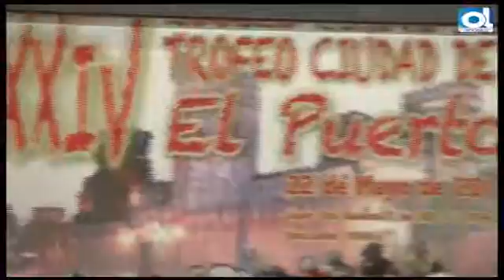El Puerto: La bicicleta como elemento solidario, deportivo y turístico